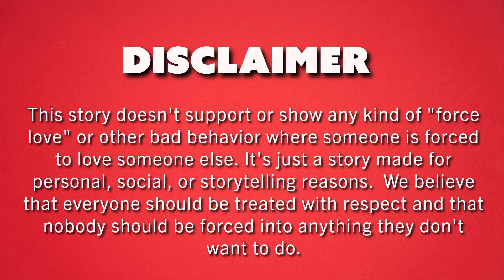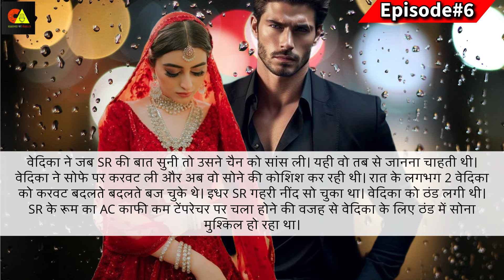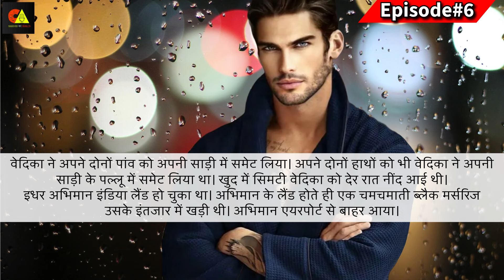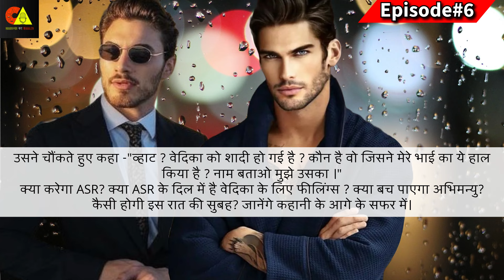The Obsession EP-6 | hindi romantic stories | mafia love story | pocket fm story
Story Written By- Reema (Teller Of Tales)
Voice By- Aman (Rj Aman)

Hi Welcome to candid aman channel where you get Original stories of different genres like Romantic, horror , suspense, thriller , Romcom, Etc

हाय, आपका हमारे youtube चैनल candid aman पर स्वागत है | जहाँ आपको सुनने को मिलेंगी original अलग अलग तरह की कहानियाँ ! जैसे - रोमैंस, हॉरर, थ्रिलर, सस्पेंस, रोमैंटिक कॉमेडी !

Vedika की "पहली रात" SR के साथ, आखिर क्या होगा इस रात का अंजाम ? जानेंगे आखिर हुआ क्या हमारी hindi romantic kahani के इस भाग में !